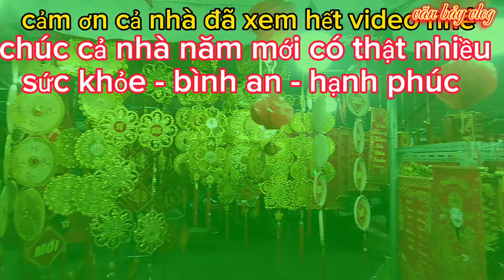vb#75_ chợ hoa xuân long an 26 tết về đêm quá đông vui , quá đẹp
cảm ơn cả nhà đã xem hết video nếu thấy hay hãy cho văn bảy xin 1 like 1 chia sẻ và 1 đăng ký kênh để văn bảy có động lực làm những video tiếp theo thật hay nhé cả nhà ❤️❤️